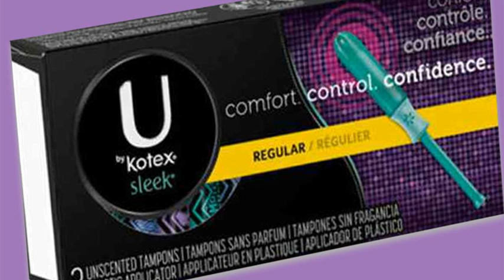Kotex tampons recalled because they may unravel and cause infection